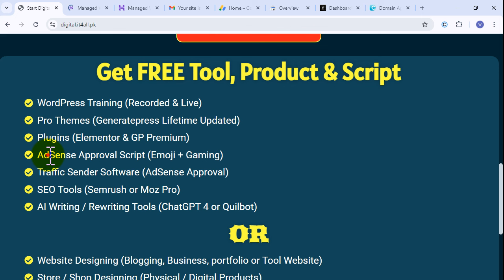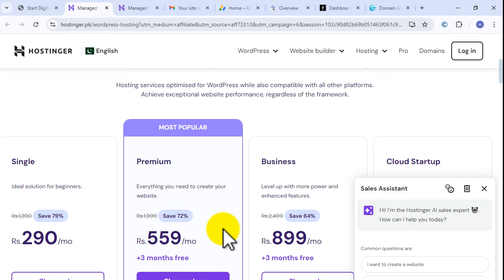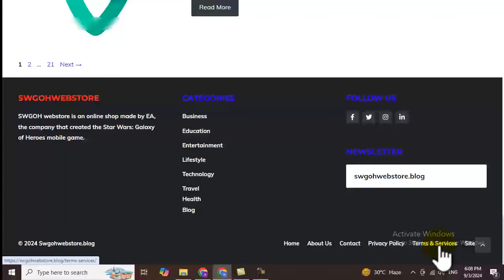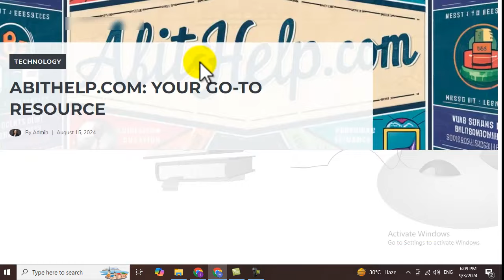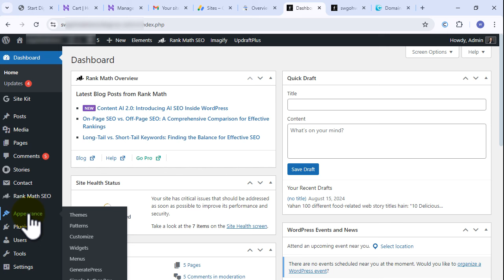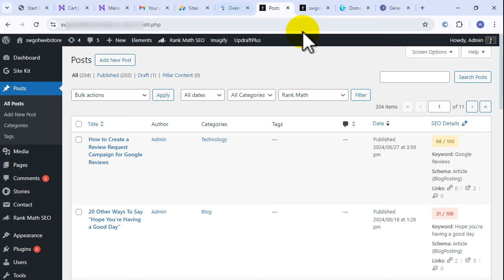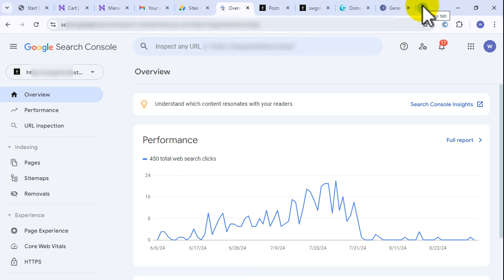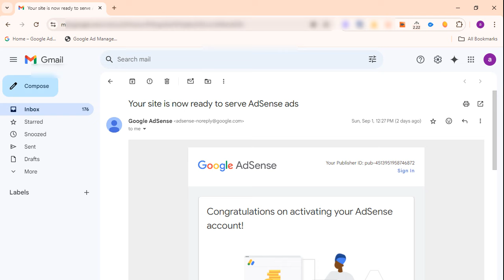How to Get AdSense Approval with ChatGPT || AdSense Approval with AI Content 100%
👇 Get Free 👇
✅ AdSense Approal Scripts
✅ Free WordPress Theme
✅ Free WordPress Plugin

1. How to Get AdSense Approval with ChatGPT
2. AdSense Approval with AI Content 100%

👇   Hostinger Offer
✅ Free 3 Month Hosting
✅ Free .com Domain
✅ Free Unlimited SSL
✅ Free Elementor Pro Plugin
✅ Free GeneratePress Pro Theme